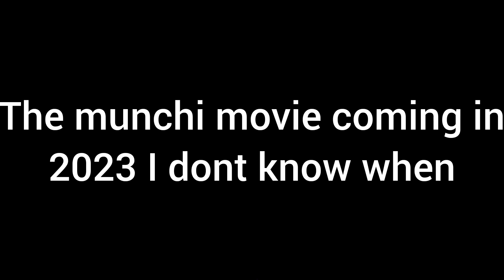The munchi movie trailer